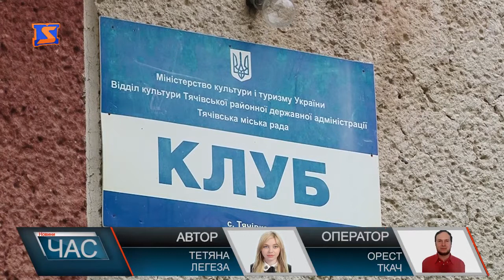Успішне об’єднання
Ще донедавна занепалий сільський клуб Тячівки тримався виключно на ентузіазмі його керівників. Щоб привести його до ладу неодноразово зверталися до влади. Та ж, у свою чергу, розводила руками. Мовляв, коштів не має. Після об’єднання, клуб, щонайменше, зсередини відремонтували. Для дітей тут з’явилися три секції. Для гімнастики, греко-римської боротьби та настільного тенісу. Але найбільшою гордістю старости села є, ніщо інше, як відремонтована дорога. Поблизу Тячівки село Лази. На яке так само влада роками не звертала уваги. Після об’єднання в громаду, тут відбулися не менш вражаючі зміни. Тільки на одне освітлення села витратили мільйон чотириста тисяч гривень. Окремо виділили кошти на ремонт школи та амбулаторії. Востаннє, кажуть медики закладу, амбулаторію ремонтували у 2010-му. Але і після нього залишилося що необхідно було допрацювати. Нині тут тривають саме такі роботи. Наразі в амбулаторії є можливості робити пацієнтам ЕКГ та загальні аналізи. Щодня надають допомогу до 20-ти пацієнтам. Разом з тим, в обох селах громадяни задоволені децентралізацією. І сподіваються, що влада і надалі буде допомагати облаштовувати благоустрій сіл.